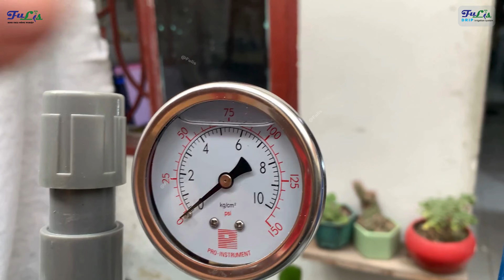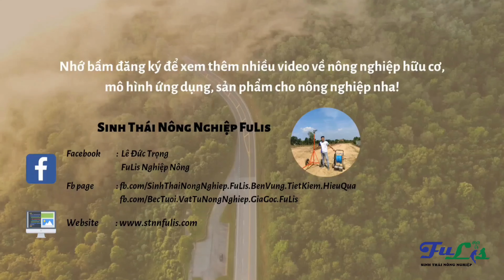Trạm Bơm Tưới Tiêu 4HP 3 Pha: Hướng Dẫn Chi Tiết & Lắp Đặt Nông Nghiệp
Chào bà con nông dân! 👋

Video này là tất tần tật về trạm bơm tưới tiêu 4HP 3 pha - "trợ thủ" đắc lực cho ruộng vườn của bà con. Mình sẽ hướng dẫn chi tiết từ A-Z, từ cấu tạo, cách lắp đặt đến những mẹo nhỏ để trạm bơm hoạt động hiệu quả nhất.

**Lợi ích "vàng" của trạm bơm này:**

*   **Tưới tiêu mạnh mẽ:** Bơm 4HP, 3 pha, đảm bảo cung cấp nước đều và đủ cho cây trồng, đặc biệt quan trọng trong mùa khô hạn.
*   **Lọc sạch nước:** Hệ thống lọc hiện đại giúp loại bỏ cặn bẩn, đảm bảo nguồn nước tưới luôn trong lành, giảm thiểu bệnh tật cho cây.
*   **Dễ dàng lắp đặt, bảo trì:** Thiết kế thông minh, các khớp nối dễ dàng tháo lắp, sửa chữa. Bà con có thể tự lắp đặt mà không cần thợ.
*   **Tích hợp hút phân:** Tiết kiệm thời gian và công sức khi có thể kết hợp tưới và bón phân cùng lúc.
*   **Độ bền cao:** Linh kiện chất lượng, tuổi thọ cao, giúp bà con yên tâm sử dụng lâu dài.

Trong video, mình sẽ chỉ cho bà con cách kết nối từng bộ phận, từ bơm, lọc, đồng hồ áp đến van điều khiển. Mình cũng sẽ chia sẻ kinh nghiệm chọn vị trí lắp đặt phù hợp để trạm bơm hoạt động tối ưu nhất.

Đừng quên xem hết video để nắm rõ cách sử dụng và bảo dưỡng trạm bơm nha! Nếu có bất kỳ câu hỏi nào, hãy để lại bình luận bên dưới, mình sẽ giải đáp ngay.

► Facebook Page chuyên chế tạo máy móc đơn giản dễ làm
Chúng mình là FULIS đam mê nông nghiệp hữu cơ, cảnh quan sinh thái và thiết bị máy móc.
Đây là kênh youtube của chúng mình, tìm về với nông nghiệp, trải nghiệm những cách làm, phương pháp giúp tăng chất lượng nông sản, giảm chi phí nhân công. Ngoài ra chúng mình còn tạo ra cách mô hình giúp tăng tiện ích, bảo vệ môi trường mang lại không gian sống xanh, thư giản cho đô thị phố.

00:00 Giới thiệu trạm bơm 4HP ba pha
00:17 Tổng quan về các bộ phận của trạm bơm
01:07 Chi tiết các kết nối và phụ kiện (van, lọc, đồng hồ áp)
03:08 Hướng dẫn tháo lắp và nâng cấp
05:42 Giới thiệu và lắp đặt trạm bơm
10:09 Lắp ráp các bộ phận: hút, đẩy, lọc
12:55 Kết nối hoàn thiện và lời chào